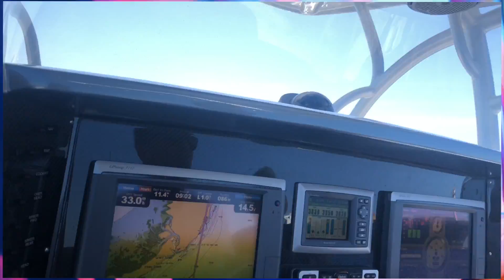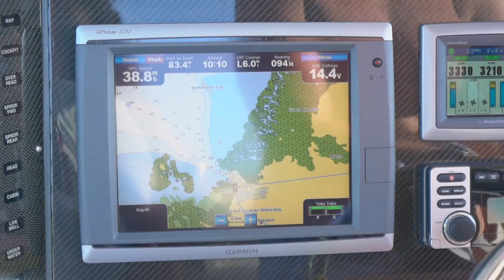Abaco Islands FULL VIDEO